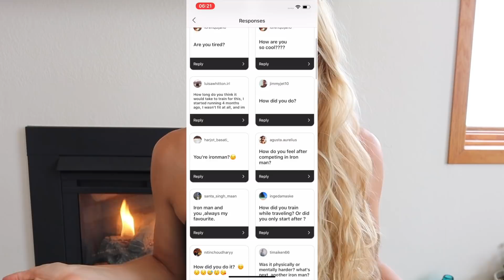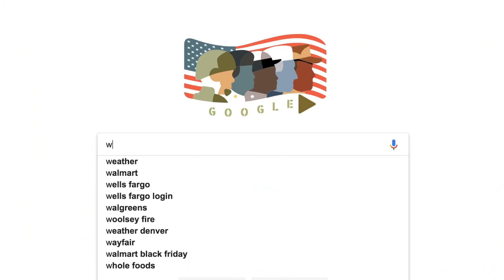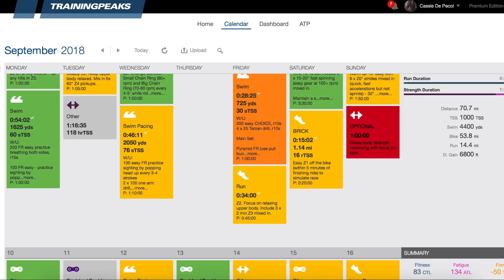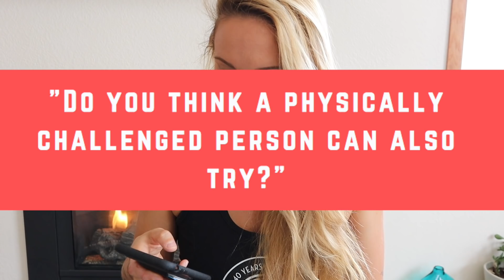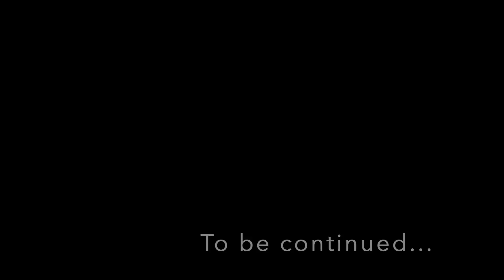ARE YOU PART OF THE 0.01% WHO HAVE...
Finished an Ironman? :). BRAGGINGRIGHTS! No but seriously, I hope you guys enjoy this Part I Q&A following my Ironman Florida race! There were lots of questions and I didn't want to make this video too long, so there will be one more follow up. To save you time, here's a breakdown

0:58: "What percentage of the world's population finish an Ironman?"
1:48: "How much time did you spend daily training for an Ironman?"
2:26: "How long do you think it would take to train for this?"
3:14: "How do you feel after completing the Ironman?"
4:25: "How did you train while traveling? Or did you only start after?"
5:44: "Was it physically harder or mentally harder?"
7:43: "What was the hardest part about the race?"
8:27: "What's next, another Ironman?"
9:07: "Which was the toughest; the swim, bike or run?"
11:36: "Now that you've done it, is there some sort of training you wish you had focused more on?"
12:30: "Advice you'd give your post self in terms of training you wish you had?"
14:29: "When in the race did you go numb?"
15:12: "Is it true that they don't allow music or headphones during the race? If so, why?"
17:02: "How did you practice eating during the race? Or did you work with a coach to plan?"
18:28: "Do you think a physically challenged person can also try?"

Social Meda:

Instagram.com/cassiedepecol
Twitter.com/cassiedepecol
Facebook.com/cassiedepecol & Facebook.com/cassandraldepecol